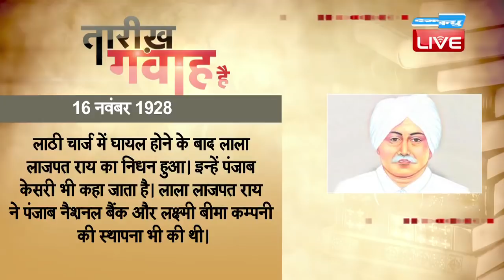आज का इतिहास | Today History | Tareekh Gawah Hai | Current Affairs In Hindi | 17 Nov 2018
आज का इतिहास, today history